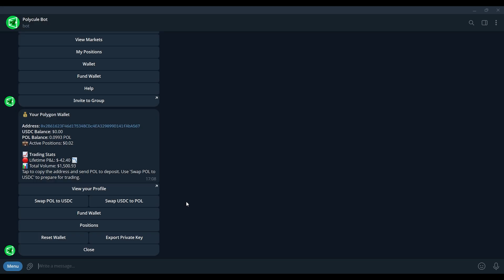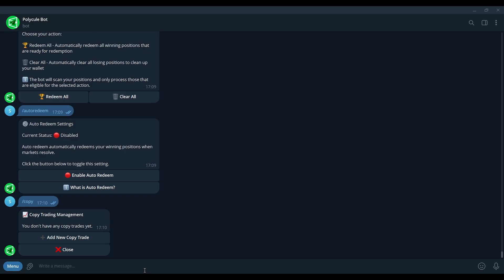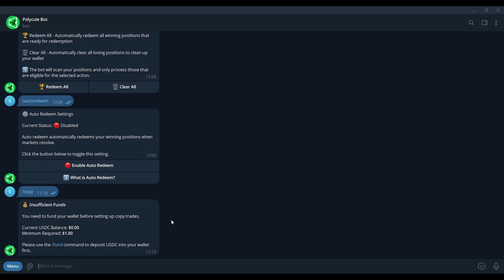How to Use Polycule | Polymarket Telegram Bot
Discover Polycule, the ultimate Telegram bot for Polymarket trading. With Polycule, you can trade prediction markets directly from Telegram, and even copy trade other wallets automatically.